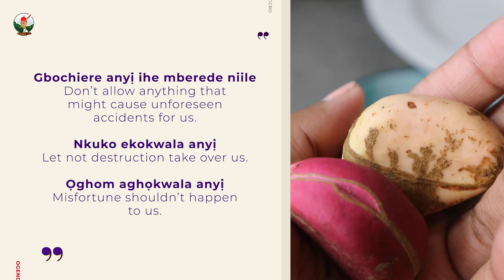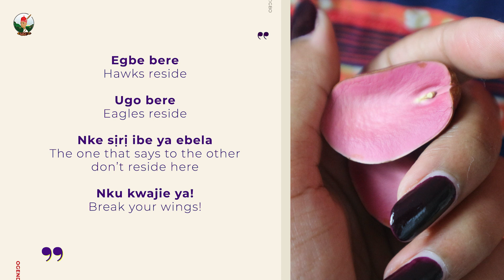Ọfọ - Anyị Apaa Ọjị : Traditional Prayer.